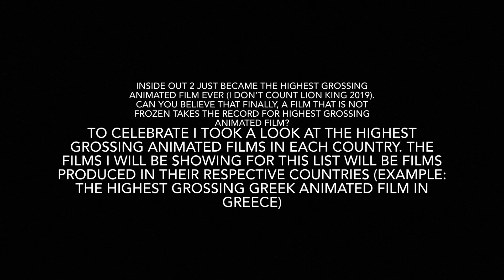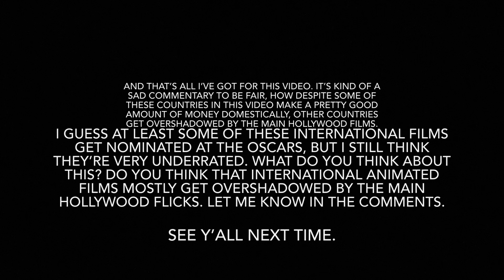Highest Grossing Animated Movie In 55 Different Countries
For the countries with animated movies but have no confirmed gross, they are (in order by how many films are in each country):

Other Countries
1. Luxembourg: 19
2. North Korea: 5
3. Belarus: 6
4. Lithuania: 4
5. Saudi Arabia: 2
6. Cyprus: 2
7. Palestine: 2
8. Iraq: 2
9. Monaco: 2
10. Bosnia & Herzegovina: 1
11. Kenya: 1
12. Bangladesh: 1
13. Georgia: 1
14. Jordan: 1
15. Kuwait: 1
16. Mongolia: 1
17. Qatar: 1
18. Syria: 1
19. Algeria: 1
20. Tunisia: 1
21. Trinidad & Tobago: 1
22. Costa Rica: 1
23. Cameroon: 1